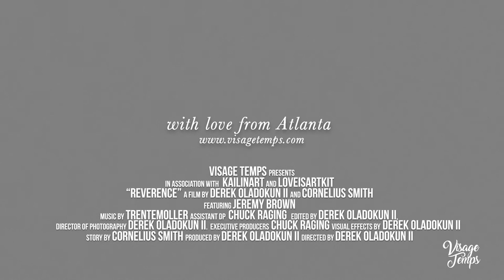Jeremy Brown "Reverence"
this week VisageTemps highlights Atlanta based, abstract artist, Jeremy Brown @artistjeremybrown as he prepares for his partnered exhibition "Reverence" at Kai Lin Art Gallery.

"Jeremy Brown creates art as a way of expressing himself and appreciating the world around us. Part of Brown’s aesthetic is derived from the complex, layered, out of the box nature found in street art and everyday life. Reverence introduces signs of life and the outside world to the abstract and layered resin paintings he has come to be known for. Brown creates work as an act of meditation with a yearning to maintain love, passion, energy, and harmony."

CREW//
Director: Derek Oladokun II
Supervising Producer: Chuck Raging
Producer: Ladavion Smith
Cinematographer: Derek Oladokun, Chuck Raging